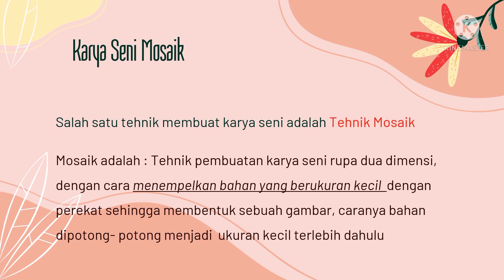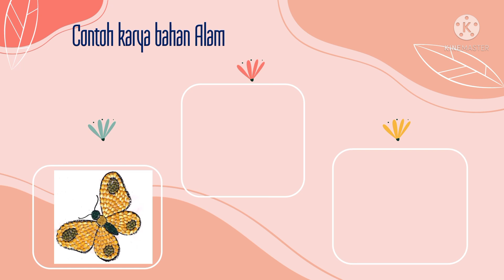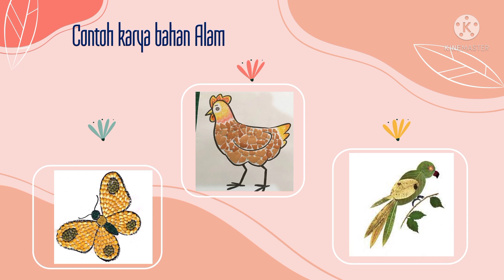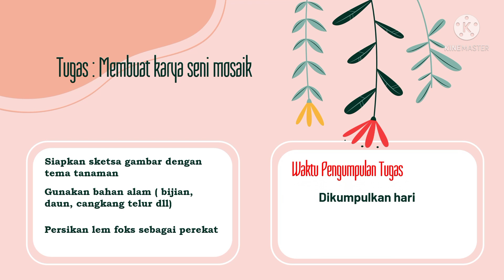Tematik - kelas 3 - muatan SBdP